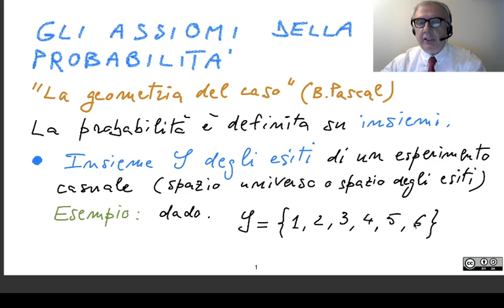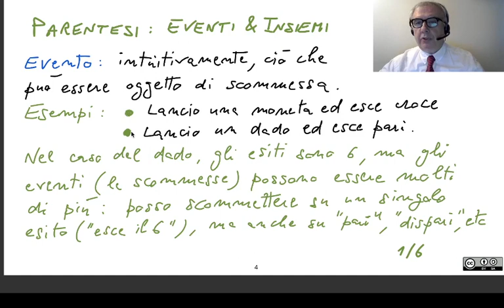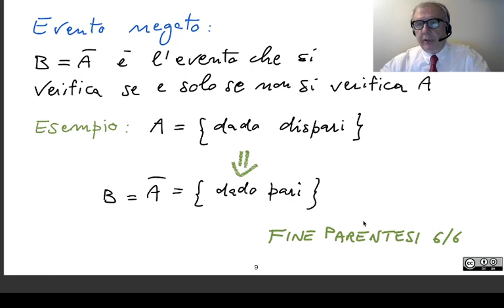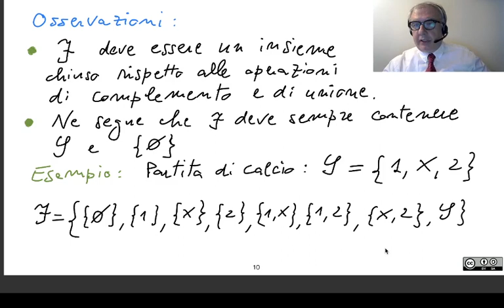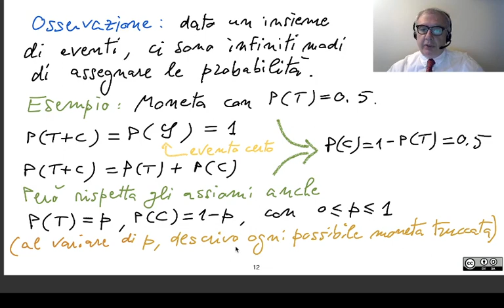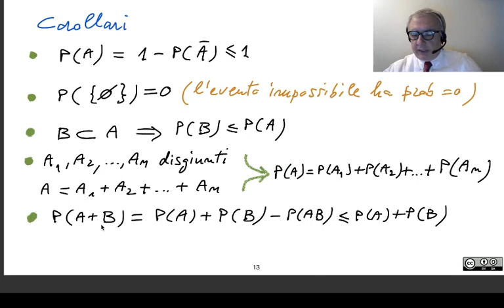5 Assiomi probabilità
Assiomi della probabilità